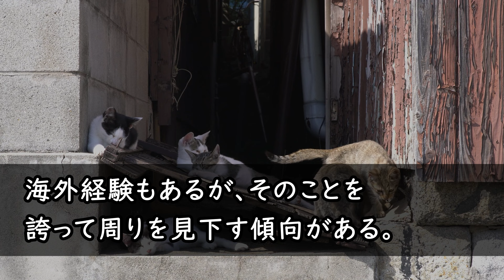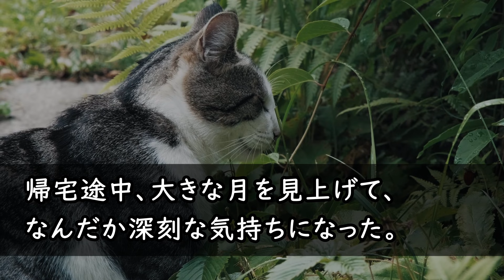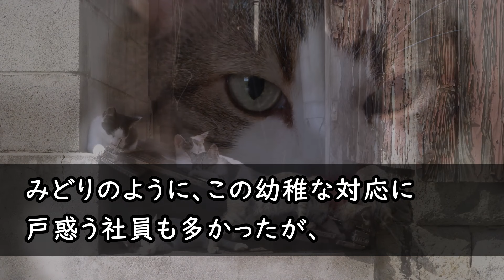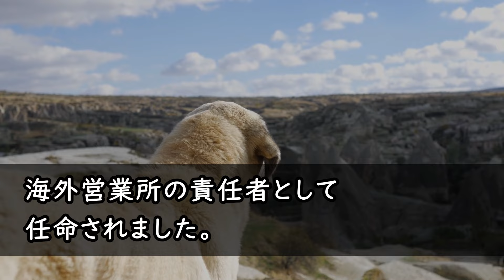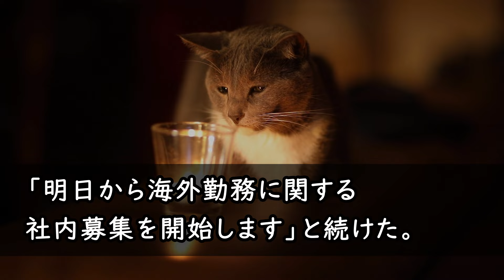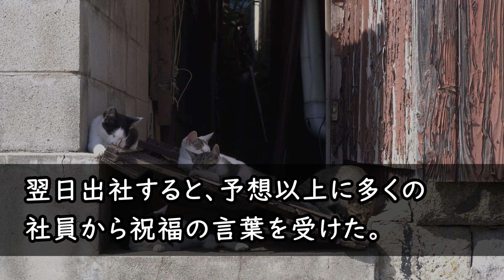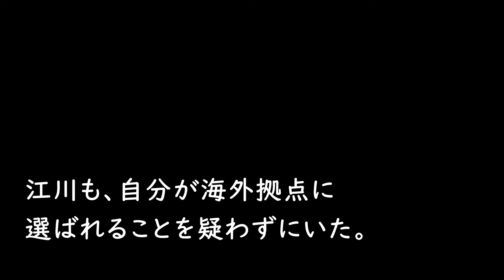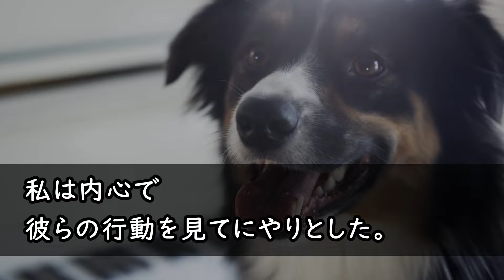【感動】会社創立２０周年記念パーティ会場に行ったら高卒で勤務年数20年の俺の席だけ無い→高学歴部長「低学歴の席はないから帰れw」私「わかりました」→10分後、俺が社長の息子だと知った部長が顔面蒼白にｗ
1位 【感動する話】終電を逃してしまった美人鬼上司を自分の家に連れ帰った俺。翌朝→上司が飛び起きると「え！あなた責任取れるの？」俺「え？」【馴れ初め】

2位 【感動する話】訳ありで身寄りがない子を引き取った俺は育児の疲れで緊急搬送された。心配する美人の部下が見舞いにきたので子供の写真を見せると、「この子ってまさか…」【いい話】【泣ける話】

3位 【感動する話】セミがなんと女医の白衣に入ったので助けるために白衣を脱がせたら「え？」目のやり場に困る俺に恥ずかしそうな顔で...【馴れ初め】

4位 【感動する話】忘年会の帰り道に珍しくボロボロになった美人鬼上司が泣いていたので助けたら「帰る家がない！」と言い始め...何故か俺の自宅に…【馴れ初め】

5位 【感動する話】温泉旅館で偶然にも、大嫌いな美人上司のスカートの中が見えると「あなた！後で私の部屋に来なさいよ！」部屋に行くと...【馴れ初め】

6位 【感動する話】訪れた温泉旅館の美人女将とエレベーターに閉じ込められた→なんと女将が「跡取りが欲しいの…」俺「それでは…」【馴れ初め】

7位 【感動☆厳選総集編】社長に嫌われて解雇になった俺。俺を庇ってくれた美人女上司も退職してしまったので起業して店で雇用したら事業拡大し…驚愕の展開に【いい話】【泣ける話】

8位 【感動する話】仕事のできる憧れの美人上司が突然退職した。地元を訪れると偶然再会を果たした美人上司「何でここに？」→驚きの真実を知ることにを…【いい話】【泣ける話】

9位 【感動する話】困っている美女を助けたら、いきなりその美女が現れて「助けたんだから責任とってよ！」と言われて・・・【馴れ初め】

10位 【感動する話】美人すぎる女子大生を満員電車で助け、銀座クラブでの大切な接待に遅刻。翌日➡︎嫌味な課長から「やったなw当然クビだかんなw」直後、そこに助けた女子大生が現れて…【いい話】【泣ける話】